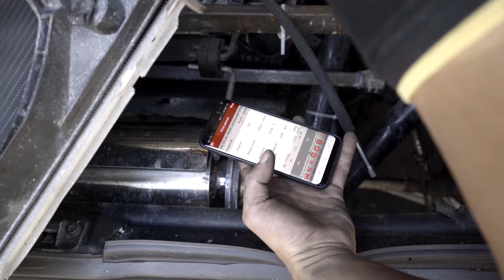ВАЗ 2108 с двигателем V8 от Audi. Оживление.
Всем привет! В начале мая мне написали ребята с канала Iling Show с просьбой посмотреть что не так с их мотором от audi a8 и помочь оживить его. Я, конечно, люблю VAG.

Выездная диагностика.
Проверка бу авто перед покупкой.
Проверка по 105 пунктам.
Проверка состояния двигателя и АКПП, электрики и электроники, кузова и ходовой части.

Единый номер: 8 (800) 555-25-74